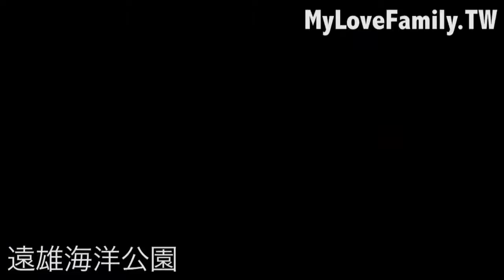遠雄海洋公園 海洋歡樂大遊行